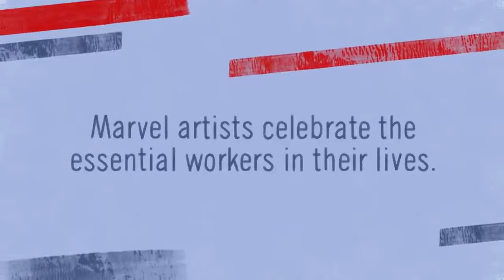Marvel Guide: Celebrating Essential Workers: Postal Worker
Best Marvel Merch Ideas Here!
Artist Alitha Martinez celebrates her friendly neighborhood postman, JayDee Rosario, as an essential worker and a Real Hero.